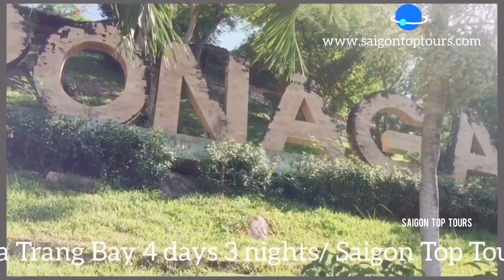Nha Trang City: Top Nha Trang City Highlights - Nha Trang Bay Tour - Saigon Top Tours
- Nha Trang City Located about 1.290 kilometers from Ha Noi capital to the North, 45 kilometers from Cam Ranh airport and city and about 441 kilometers from Ho Chi Minh City to the South.
- Nha Trang city is a coastal city and the political, economic, cultural, scientific, technical and tourist center of Khanh Hoa province of Vietnam.
- Nha Trang Bay is one of the three most beautiful bays in Vietnam, which is known by many domestic and foreign tourists and comes to rest, relax, visit and especially The long beaches of this city.

- This place has also been chosen as the venue for major events such as the Nha Trang Sea Festival.
or major beauty contests such as Miss Vietnam.

- Miss World Vietnamese 2007.
Miss Universe 2008.
Miss Earth 2010 and Miss Universe 2017.